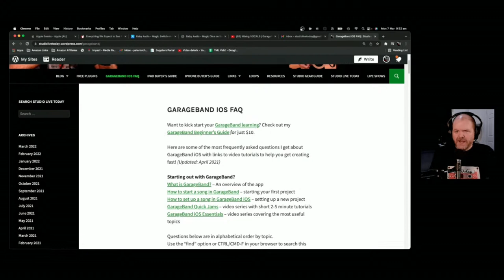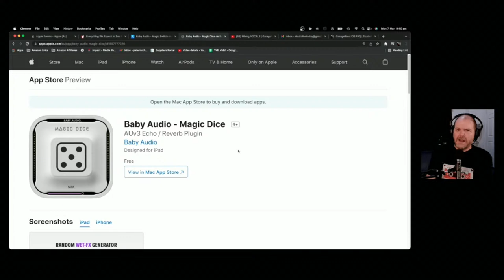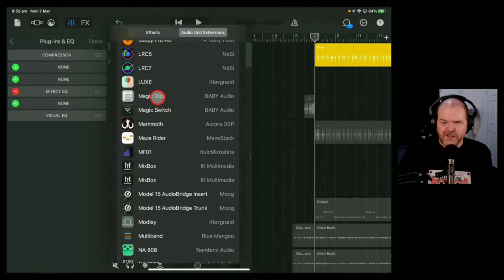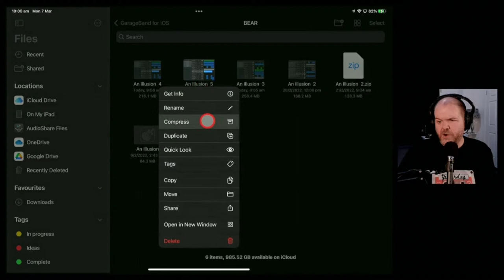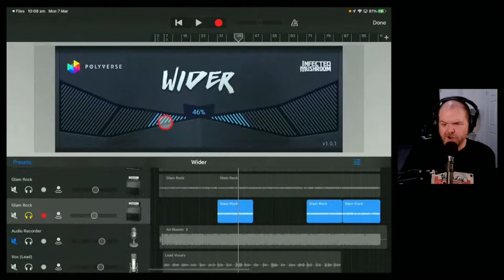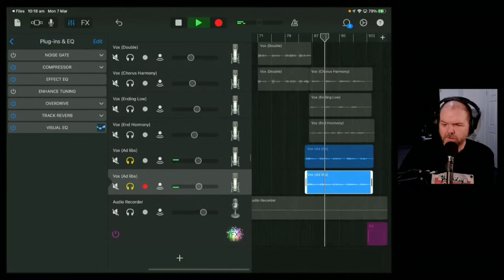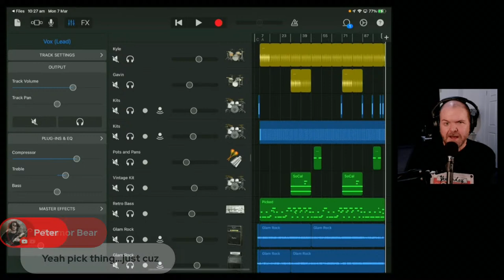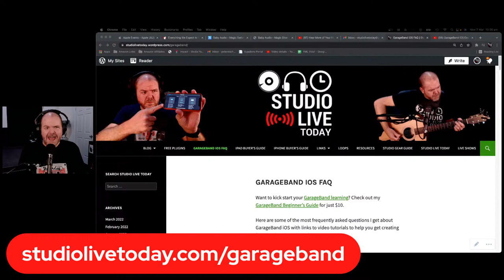Mixing VOCALS | GarageBand Weekly LIVE Show | Episode 116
📰 News and notes:
1. Apple's "Peek Performance" event - March 8th
2. New AUv3 plugins from Baby Audio

🤓 Rant of the week:
Eminem was wrong

👆 Q&A:

🔌 Plugin/app of the week:
Magic Switch and Magic Dice

💡 Tip of the Week:
Backup your GarageBand projects

📚 Resource of the week:
GarageBand FAQ